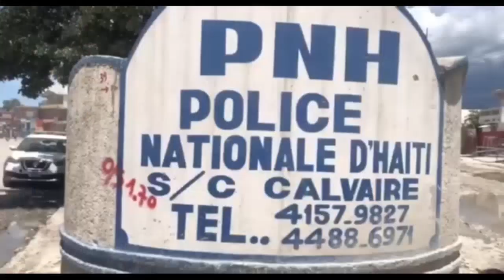2 bal nan tèt 2 bandi lapolis touye yo | 5 sòlda baz 5 segond anba kòd, yon zam sezi plizyè blese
2 bal nan tèt yo mouri lapolis touye yo | 5 sòlda baz 5 segond anba kòd, yon zam sezi plizyè blese